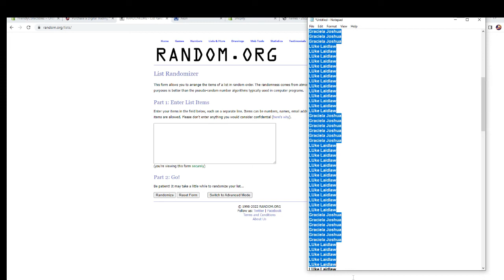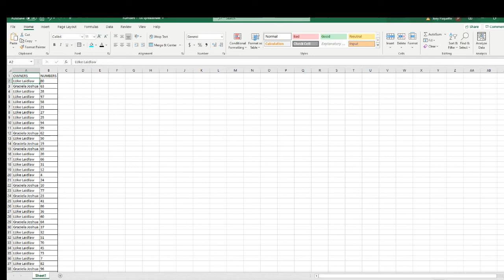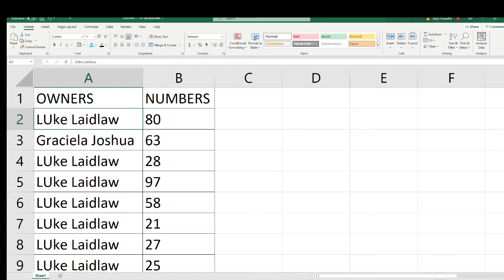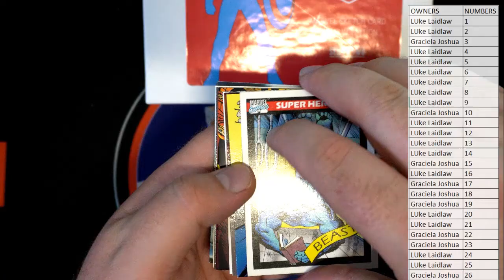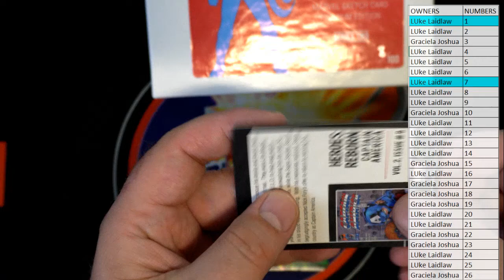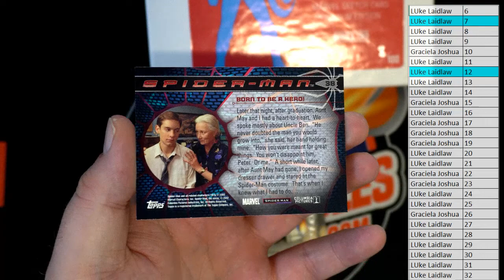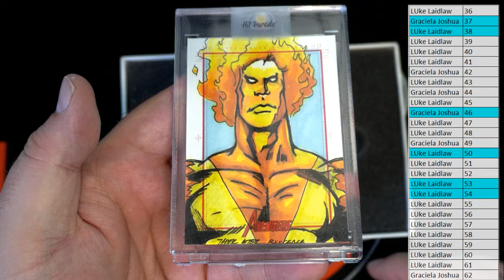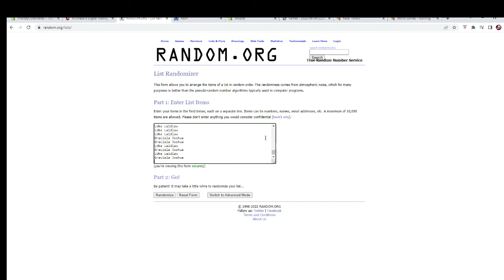2021 Hit Parade Marvel Sketch Card Premium Edition Series 2 ID 21HPSKETCH105